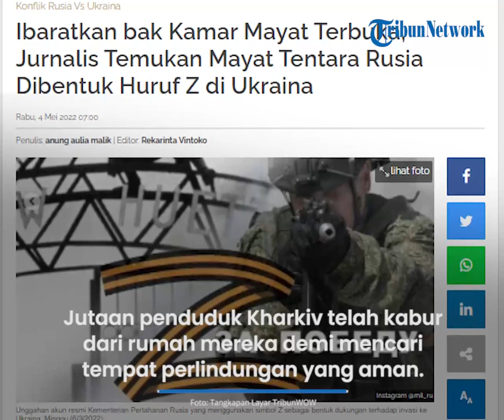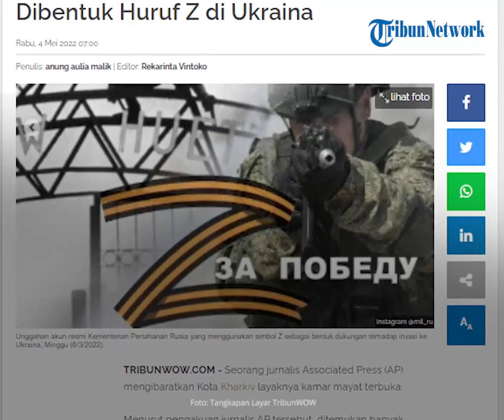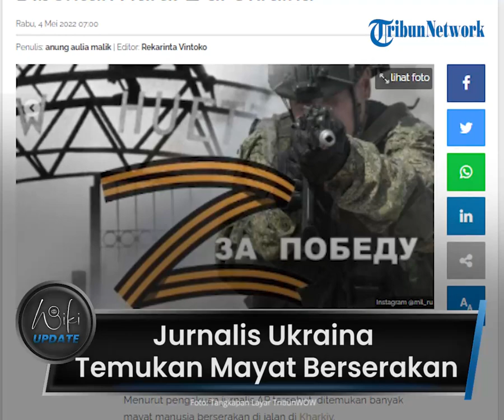Jurnalis di Ukraina Temukan Mayat di Berserakan di Kharkiv, Jasad Tentara Rusia Dibentuk Huruf Z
TRIBUN-VIDEO.COM - Pinggiran Kota Kharkiv, Ukraina serasa seperti kamar mayat ruang terbuka.

Terlihat banyak mayat berserakan di pinggir jalan di Kharkiv.

Seorang jurnalis di Ukraina menemukan beberapa jasad tentara Rusia yang dibentuk dengan huruf Z.

Dikutip dari Thesun.co.uk, simbol Z diketahui telah digunakan oleh pasukan militer Rusia sejak invasi dimulai.

Simbol Z itu diketahui memiliki arti kemenangan.

Simbol itu mempunyai fungsi agar tentara Rusia tidak salah menyerang rekan mereka sendiri.

Tentara Rusia telah membombardir Kharkiv pada 24 Februari lalu.

Jutaan penduduk Kharkiv telah kabur dari rumah mereka demi mencari tempat perlindungan yang aman.

Presiden Rusia Vladimir Putin sendiri telah kehilangan jenderal kesembilannya saat berperang di Ukraina.

Peristiwa ini terjadi menyusul serangan terhadap sebuah pangkalan militer Rusia di Kharkiv.

Mayor Jenderal Andrei Simonov menjadi komandan tertinggi terbaru yang tewas dalam pertempuran.

Simonov merupakan kepala Tentara Gabungan Kedua, yang tewas di dekat kota Izyum di wilayah timur laut Kharkiv.

Kematian Simonov dibagikan oleh penasihat pemerintah Anton Gerashchenko di akun Telegram-nya.

Jumlah komandan Putin yang kehilangan nyawa di Ukraina terus meningkat, dan menjadi sebuah pukulan telak bagi pemimpin Rusia itu.

Sebanyak sembilan jenderal Rusia kini tewas dalam perang Putin bersama 36 kolonel dan 300 perwira.

(Tribun-Video.com/TribunWow.com)

Artikel ini telah tayang di TribunWow.com dengan judul Ibaratkan bak Kamar Mayat Terbuka, Jurnalis Temukan Mayat Tentara Rusia Dibentuk Huruf Z di Ukraina,